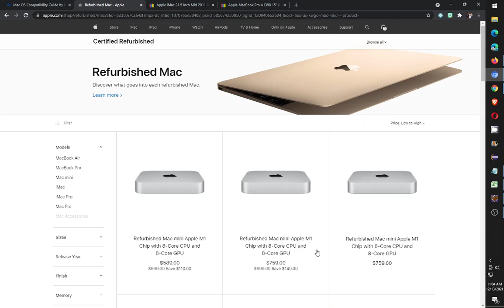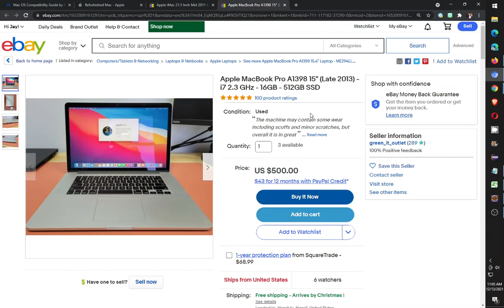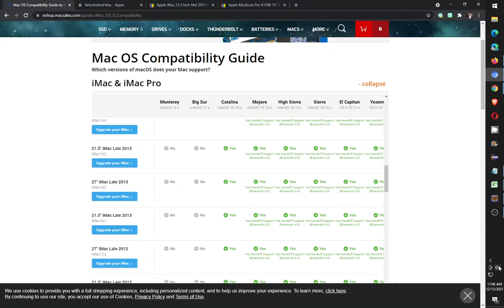My old mac no longer supports current OS 2021. What mac's support OS monterey 12 : Most 2015 newer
I made this boring video because:
1. I own old mac devices that are no longer supported by the latest mac OS monterey 12 in 2021.
2.  I would like to upgrade my machine to have support of this OS, but I don't want to spend too much money.  So I was thinking of again, buying a used mac device.

In 2021, if you purchase a mac from circa 2015, those  used machines should work with os monterey 12.

Specifically, you can look up different machines on a website to look for device compatibility:

Here are some common ones that I found.  OS Monterey is supported on:
macbook pro: 2015
mac mini: 2014
imac:  2015

Voila... I hope this was useful.  Maybe not... if so sorry.